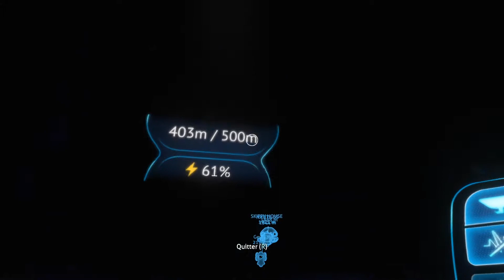DOUBLE ATTAQUE LÉVIATHAN ! // Subnautica #25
Yo les rageux ! On se retrouve aujourd'hui pour la suite de notre Let's Play sur Subnautica et dans cet épisode nous allons nous rendre dans la Rivière Perdue ! Mais aussi recevoir la visite inattendue de deux Léviathans différents... Si cette vidéo t'a plu, n'hésites pas à lâcher un p'tit pouce bleu, à t'abonner à la chaîne et à t'exprimer dans les commentaires ;) . HAVE FUN !
REJOINS-MOI !